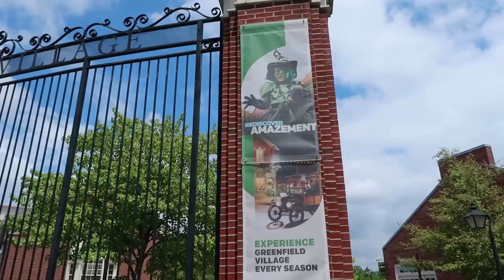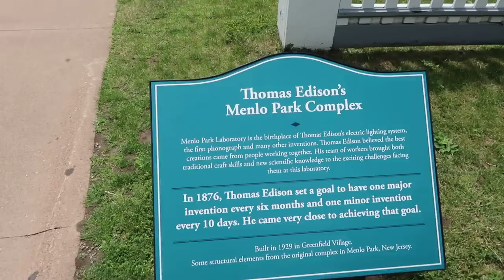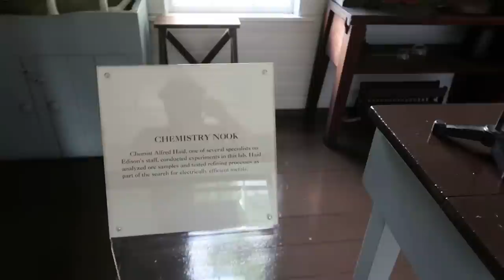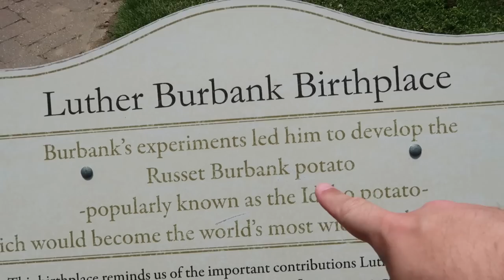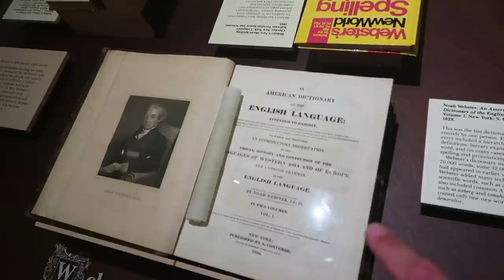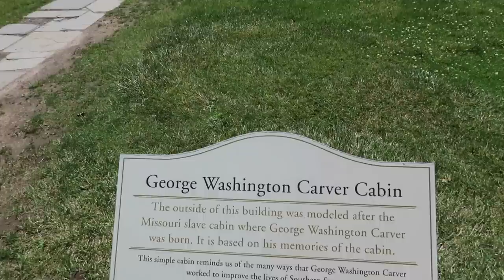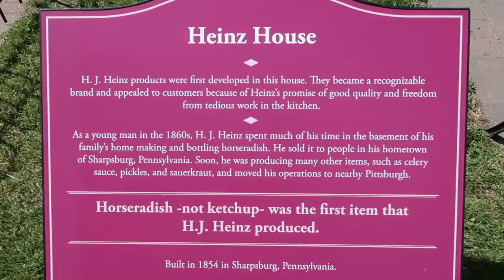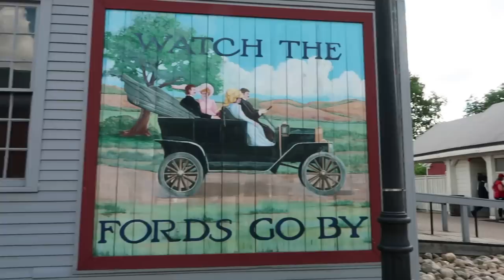Greenfield Village - Riding a Model T, Omnibus and Train - Mind Boggling Historical Buildings